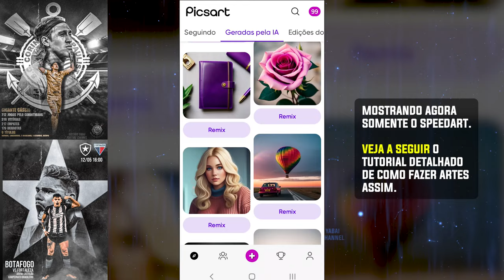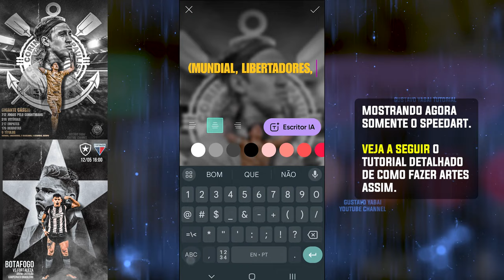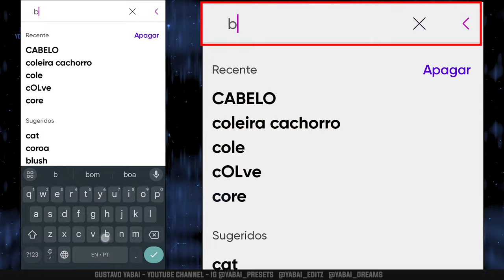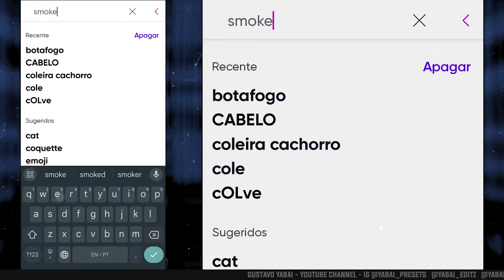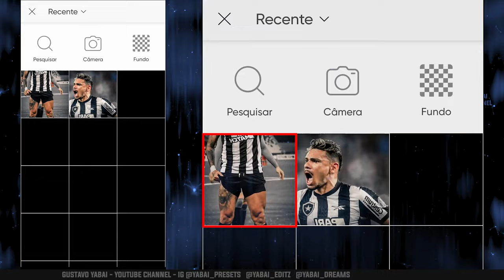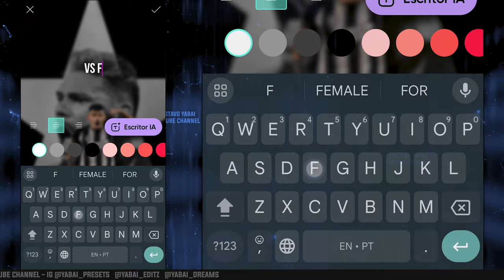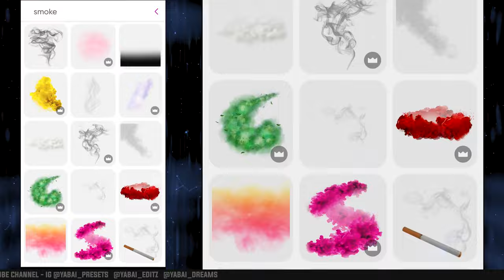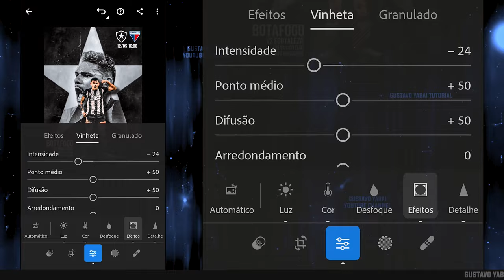Como Fazer Arte de Jogador de Futebol Goleiro - Poster Flyer Football Design Edits PicsArt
Confira neste tutorial completo como fazer uma arte com foto de jogador de futebol que pode ser adaptada para divulgar partidas, estatísticas, scores, entre outros. Essa arte é estilo flyer banner poster; usando o app PicsArt. Mostro como fazer uma arte usando ferramentas importantes do app, inclusive como usar a ferramenta foto, sticker, texto, como colocar transparência em textos e imagens, entre outras dicas. Nesse vídeo fiz a arte do goleiro Cássio do Corinthians.